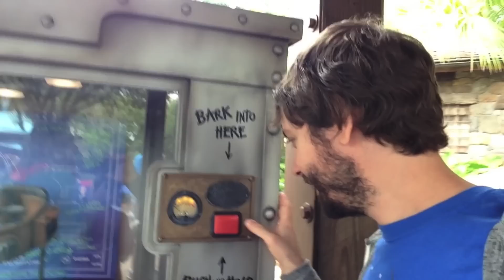My Trip To Disney World!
Join me and Katie Wilson on our trip to Disney World!